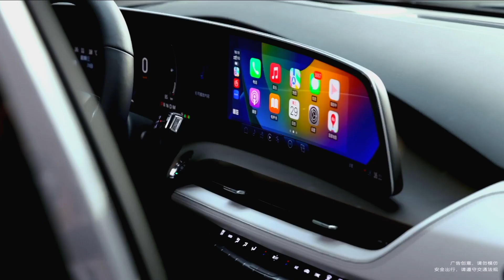刘恋MrMiss | 凯迪拉克更新 「全新GT4 × 刘恋」即兴花絮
刘恋MrMiss
凯迪拉克更新 「全新GT4 × 刘恋」即兴花絮

📷丨PowerPoint-刘恋收藏夹 20230629